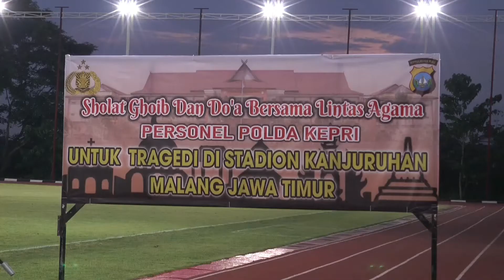SHOLAT GHOIB BERSAMA LINTAS AGAMA - PERSONIL POLDA KEPRI